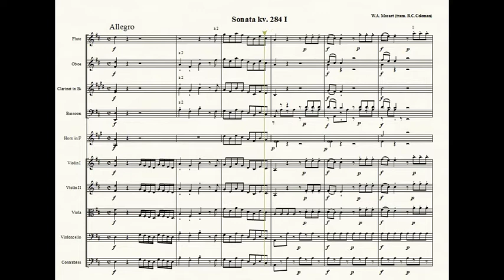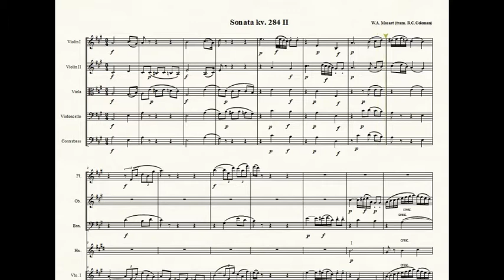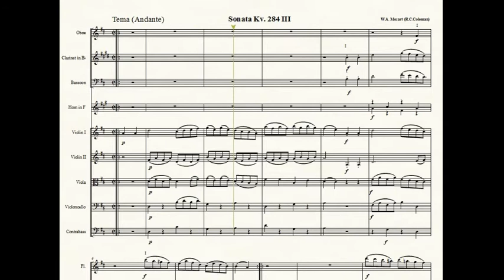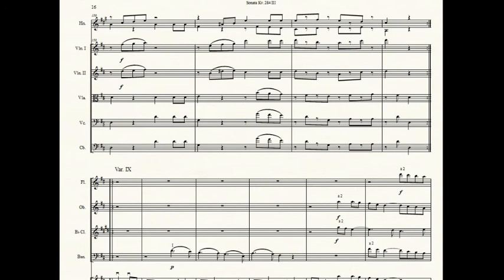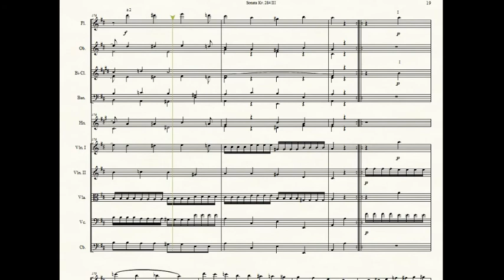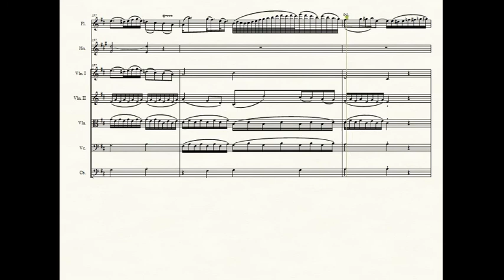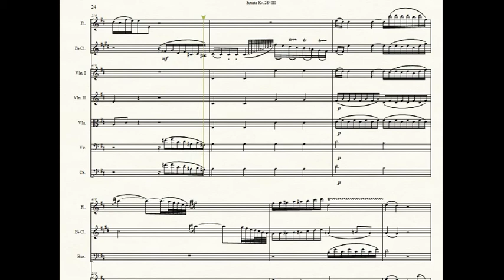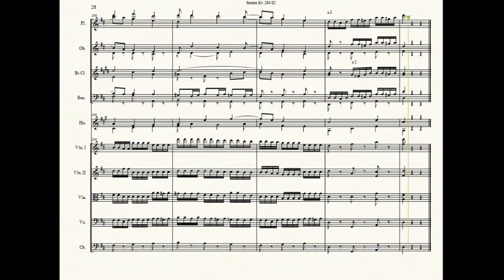W. A. Mozart Sonata in D major Kv. 284 for orchestra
W. A. Mozart Sonata in D major Kv. 284

Allegro – Rondeau en polonaise Andante – Thema et XII Var.

Instrumentation:

2 flutes, 2 oboes, 2 clarinets in b, 2 bassoons

2 horns in F

violin I, violin II, viola, violoncello, bass

Full score